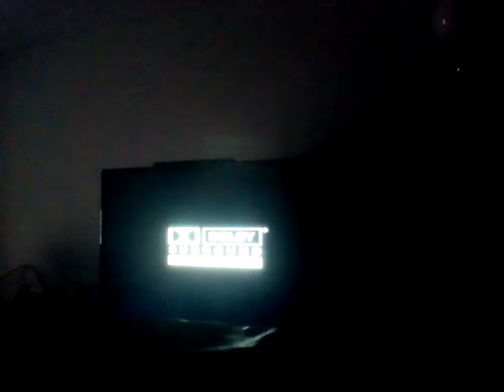Heidi Old Episodio 91 Il Battesimo Di Michelangelo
La Sigla Di DRAGON BALL KAi Yeah Break Ending 1